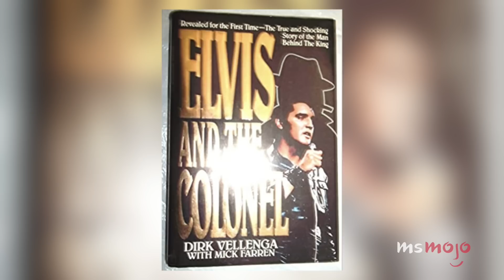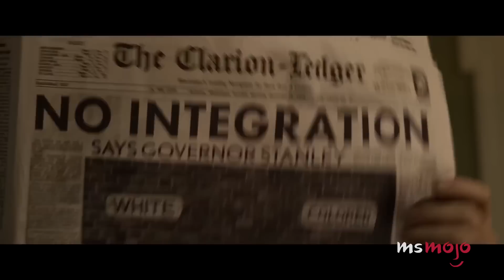How Austin Butler Prepared to Play Elvis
Austin Butler didn't just play Elvis, he became the King. For this list, we’ll be looking at this American actor’s journey to becoming the King of Rock n Roll. Our countdown includes Tom Hanks, Baz Luhrmann, Vanessa Hudgens, and more! Do YOU think Butler did Elvis justice?